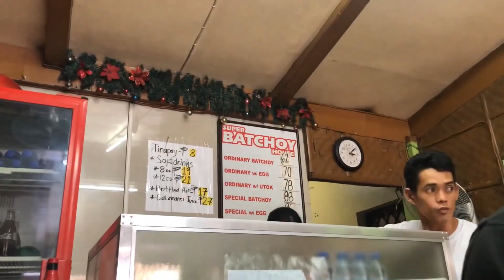Review BatChoy Đặc Sản Bacolod Giống Mì Sợi Việt Nam | Philippines Vlog #10 | Min Nè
►►►►Chào mừng bạn đến với kênh Youtube Min Nè chính thức được trực tiếp quản lý bởi mình là Nguyễn Ngọc Minh, mọi người hay gọi mình là Min

☞ Theo Dõi Min tại:
© Bản quyền thuộc về Min Nè

Kênh YouTube chính thức của Nguyễn Ngọc Minh